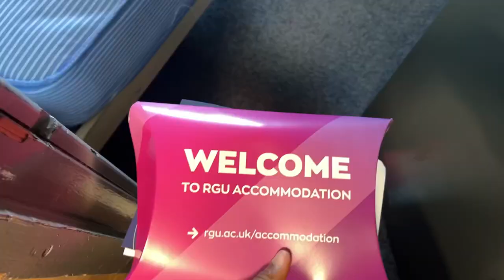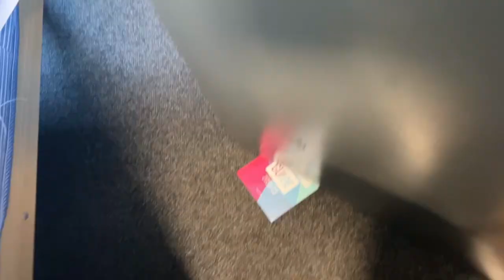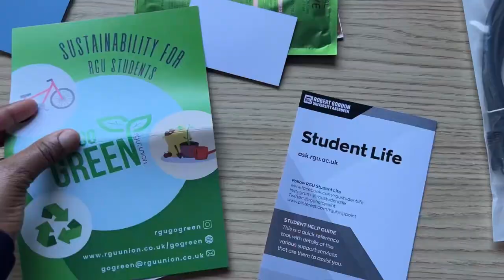UK 🇬🇧 STUDENTS ACCOMMODATION | SHARED UNIVERSITY ACCOMMODATION | SINGLE BEDROOM | RGU ABERDEEN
Hey Friends 👋
This is a 2 minutes vlog on a shared university accommodation for just students of Robert Gordon University Aberdeen.
I hope you enjoy the tour ☺️